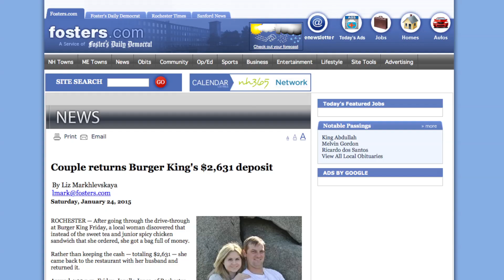Woman Accidentally Receives Bag of Cash at Burger King Drive-Thru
A woman didn't get the sandwich she ordered at Burger King. Instead, she drove away with a bag filled with over $2,000 in cash. Gillian Pensavalle (@GillianWithaG) has more.